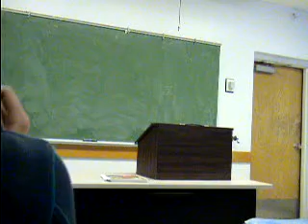Kevin Advantages of Smokings